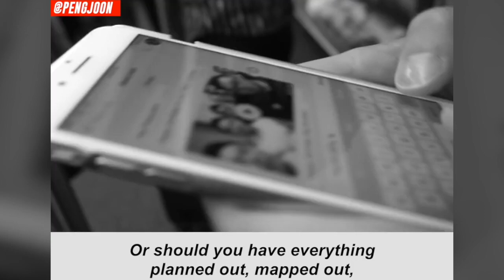Stop Planning and Start Taking Action Now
Should you plan out everything beforehand? Truth is, the thing that is crippling so many people right now is the fact that they're over analyzing and strategizing, the fact that they're trying to detail every single thing that could go wrong. Find out whether you should plan out your life in this video.